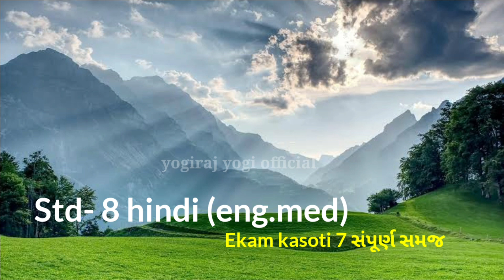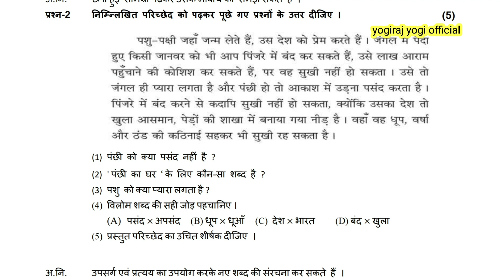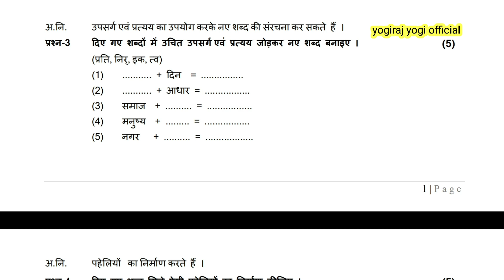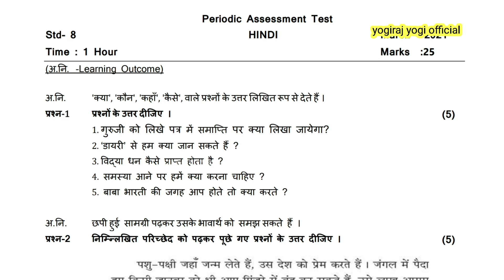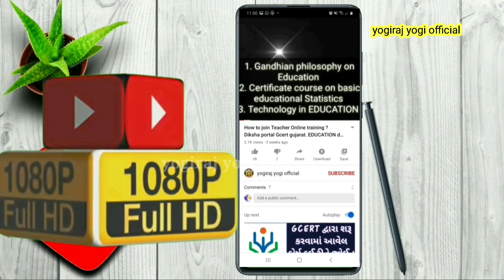Hindi Std-8 (English medium) ll unit test 7 ll solution ll gcert unit test 7 ll pat 7 llekamkasoti7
Hindi Std-8 ll English medium ll unit test 7 ll solution ll gcert unit test 7 ll pat 7 llekamkasoti7